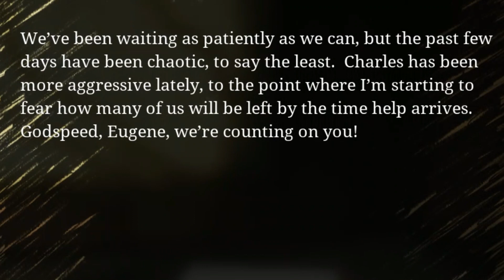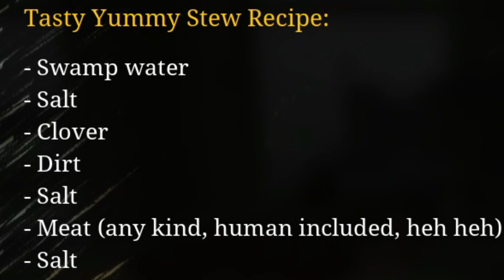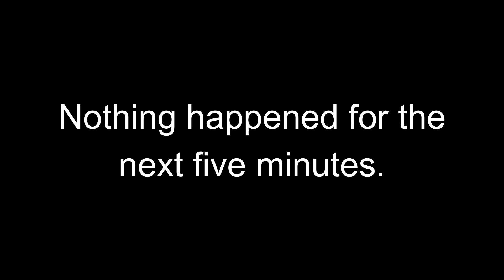Rai Plays Choo Choo Charles, pt. 1: "Thomas lookin' different after those lines..."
Spider train, spider train, does whatever a spider train does...